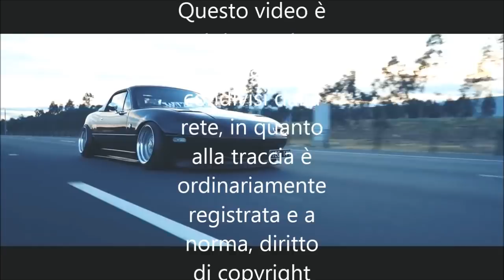Luca D'Angelo - Awesome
Musica, Techouse. 2019